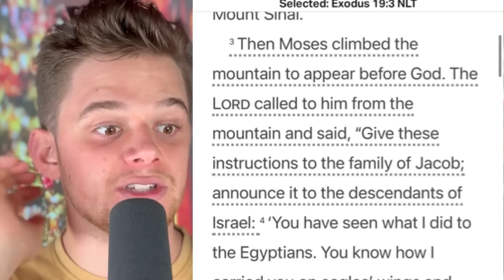I found proof of God on Mt Sinai || The Real Exodus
Shocking Evidence of God On Mt Sinai || The Real Exodus Evidence
Similar to:
The Real Mount Sinai - Shocking Exodus Evidence in Saudi Arabia I 4K Short Documentary 2022 [SHARE]
Finding the Mountain of Moses: The Real Mount Sinai in Saudi Arabia
Proof of Biblical Giants at Mount Sinai? (Photos shared publicly for the first time.)
Something Terrifying Just Happened on Sinai...
New discovery proves that the Bible is true! (Preacher explains it all in 5 minutes 🤯)
Mount Sinai- proof of the supernatural

In this video, I'm sharing shocking evidence of God on Mt. Sinai. The real exodus evidence that proves the Bible is true.

Mt. Sinai is a place of great importance in biblical history and it's also a place where many Christians believe God revealed Himself to humans. In this video, I'm sharing evidence that shows there was a real exodus.  Mt. Sinai, and that it was the biblical Moses who was involved in it. Don't believe the myths and false claims about this important event - watch this video and see for yourself what really happened on Mt. Sinai!